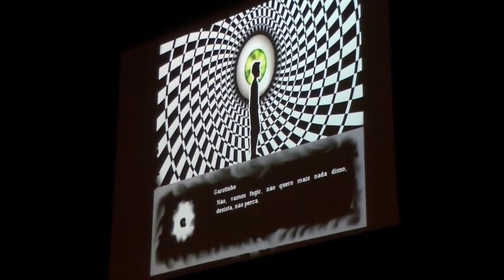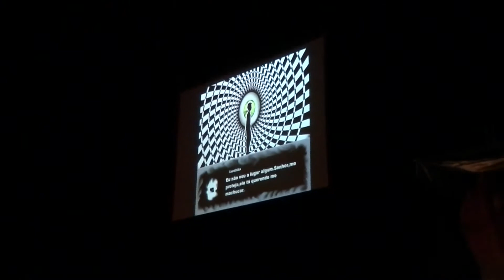Slice - Apresentação - ggjcwb 2014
Projeto apresentado durante a Global Game Jam Curitiba 2014 que aconteceu na PUCPR de 24 a 26 de Janeiro.